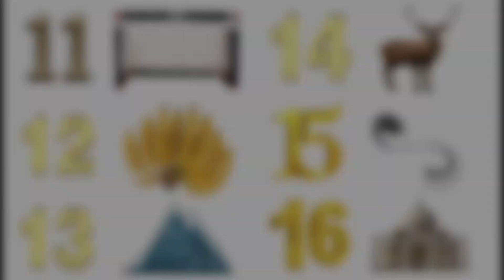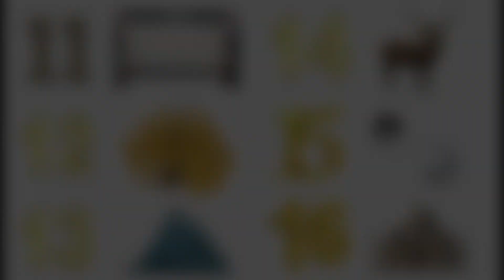How to remember numerical data such as important days, historical events, and chronological orders?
This is a concept video. In upcoming videos, we will learn about its application part.

This is a very important concept for memorizing any given numerical data such as important dates, historical events, chronological order, facts, and so on.

So don't miss it at all if you're preparing for competitive exams.